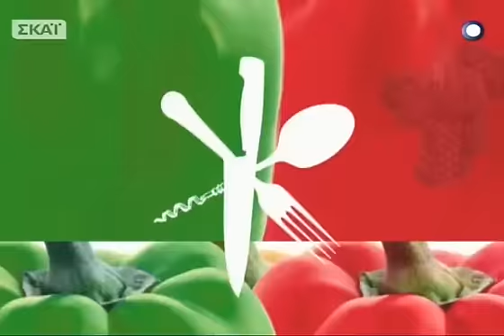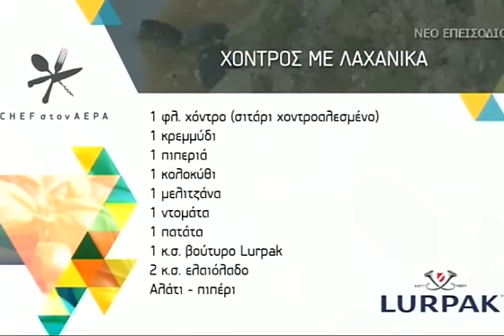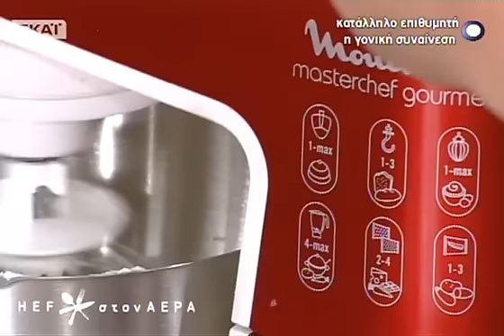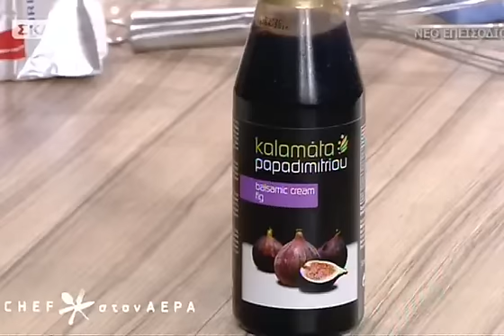Chef στον αέρα - 10/12/2014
Στην κουζίνα του Chef στον αέρα ο Αλέξανδρος και η Ελένη μαγειρεύουν με τον Chef Γιώργο Στυλιανουδάκη! Ο Γιώργος με έμπνευση από την Κρήτη φτιάχνει χόντρο με λαχανικά, ρολάκια γραβιέρας με κόκκινη πιπεριά και ο Αλέξανδρος ετοιμάζει μια γλυκιά πίτα με ανθότυρο και σουσάμι... τηνΤετάρτη 10/12!